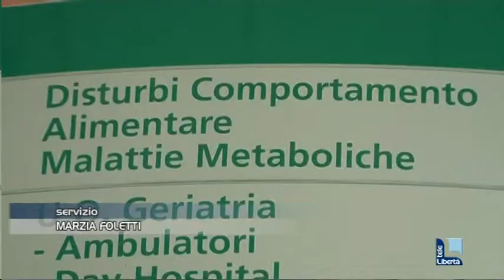Obesità: malattia diffusa anche a Piacenza: oggi visite gratuite